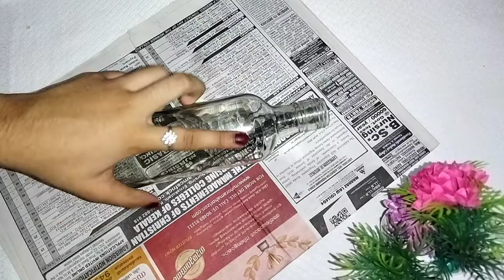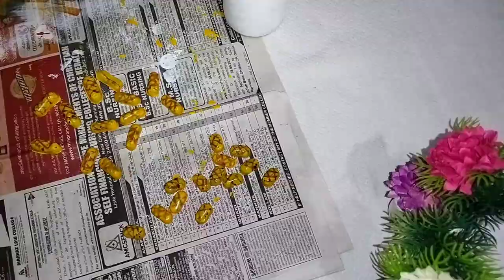Pineapple bottle art using medicine strips in easy